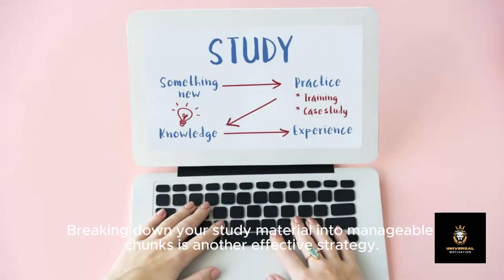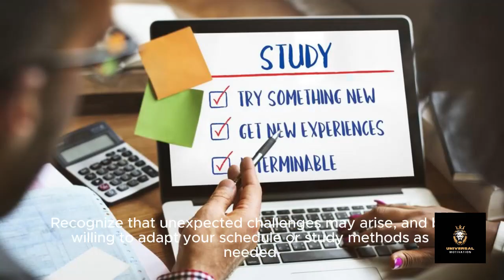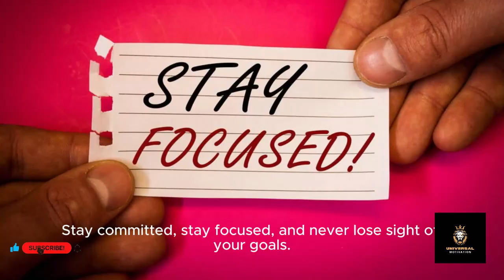Uplift Your Spirits: The Power of Motivation, Attractiveness, and Good Habits| Learn English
Welcome to "Transform Your Life: The Power of Motivation, Attractiveness, and Good Habits"! In this comprehensive guide, we delve deep into the transformative journey of personal growth and self-improvement. Discover how harnessing the power of motivation, cultivating attractiveness, and adopting good habits can lead to profound changes in every aspect of your life.

Our journey begins with an exploration of the role of motivation in driving us towards our goals. From setting ambitious targets to maintaining focus and perseverance in the face of challenges, motivation is the fuel that propels us forward on our path to success. Learn how to ignite your inner drive and unlock your full potential through actionable strategies and inspiring insights.

Next, we uncover the importance of attractiveness in shaping our interactions and relationships. Beyond physical appearance, attractiveness encompasses confidence, charisma, and authenticity. Explore techniques for enhancing your attractiveness and making a positive impression in both personal and professional settings. From effective communication to building rapport and charisma, discover how to radiate confidence and charm in every encounter.

But motivation and attractiveness alone are not enough to create lasting change. We also delve into the crucial role of good habits in shaping our daily routines and behaviors. From cultivating a morning routine to fostering healthy habits for physical and mental well-being, learn how to design a lifestyle that supports your goals and aspirations. Explore proven techniques for breaking bad habits, forming new ones, and maintaining consistency in your journey towards self-improvement.

As we navigate this transformative journey together, we'll also explore the power of the English language as a tool for personal and professional development. Whether you're looking to improve your communication skills, expand your opportunities for career advancement, or connect with people from diverse backgrounds, proficiency in English opens doors to new possibilities and enriching experiences.

Join us as we embark on this empowering journey of self-discovery and transformation. Through engaging content, practical advice, and inspiring stories, "Transform Your Life" offers invaluable insights and actionable strategies for creating positive change and achieving your goals. Embrace the power of motivation, attractiveness, and good habits, and unlock the limitless potential that lies within you.
Credits
Capcut